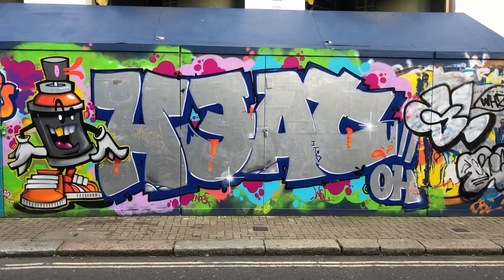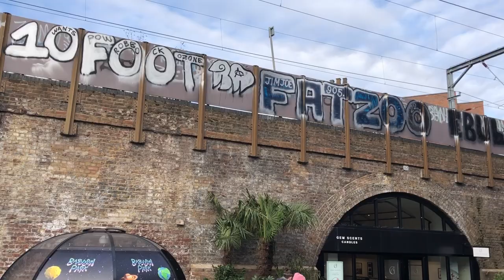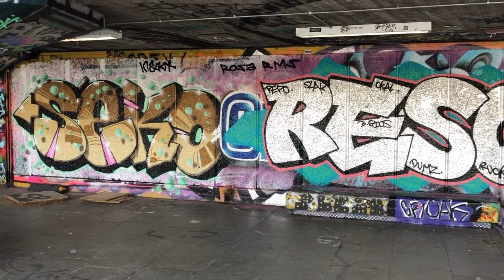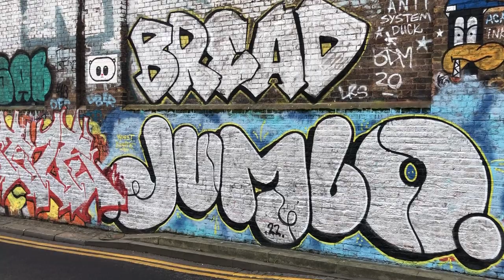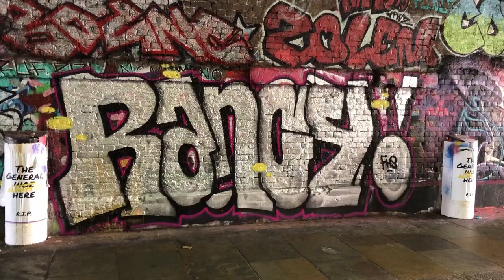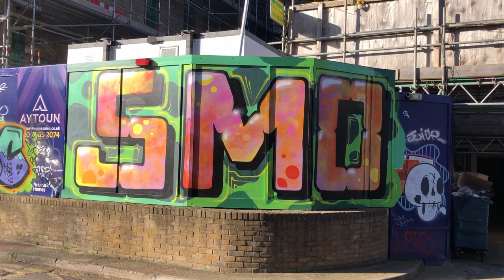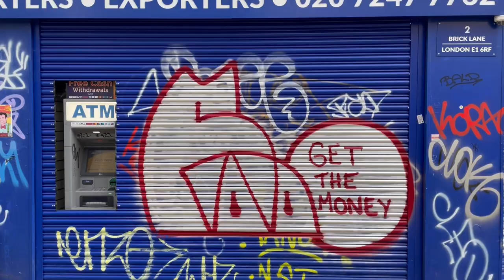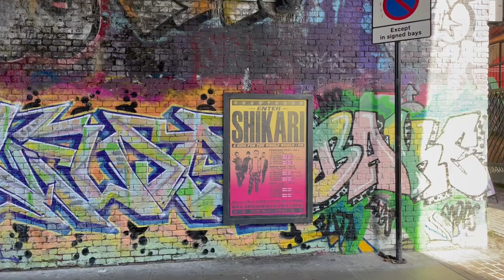LONDON GRAFFITI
I went to London to see the graffiti exhibition Beyond the streets at Saatchi Gallery and film this video.

Featuring artist: Fatso. 2Rise. 10foot. kaes. Kaes. Zonk. Zombie. Nato. Helch. Flash. Drax. 2wins. Sorez. Smo. Fatcap sprays. Tizer. Bake. Keos. Vasko. Soeta. access. Jason. Ders. Vaer. Driper. Dyet. Heat. Zoots. Glyph. Rezen. Ormaj. Kela. Lite. Fabe. Fume And many many more